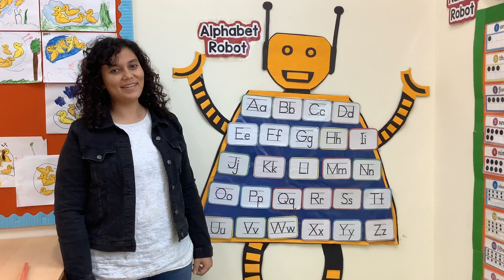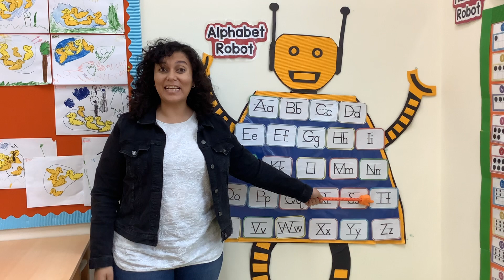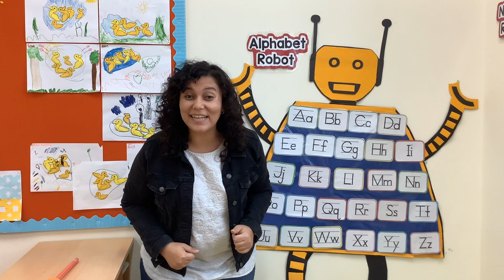Jolly Phonics Phase 1 SATIPN Letters and Sounds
Let’s review the following letters and their sounds:
Ss, Aa, Tt, Ii, Pp, Nn